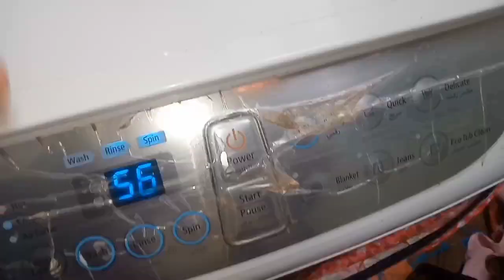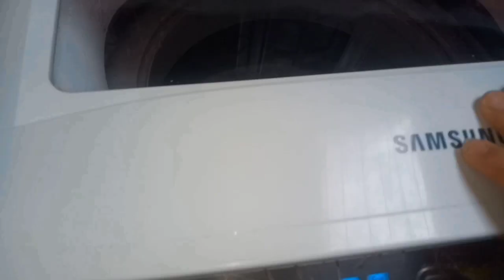روتين _كله رغااااااااااااوي ورائح منعشه اتحداكي ✨💯 تقومي حالا تنظيف وكان عزومه عملت صنيه رقاق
روتين _انهارده_كله_رغاوااااااااي_غسيل_مواعين_وتظيف_عميق_لي_غرفه_النوم وإنجزت يومي كله وكمان كان عندي عزومه عملت صنيه رقاق باللحمه المفرومه وفراخ محمره ولوبيا وارز بالشعريه